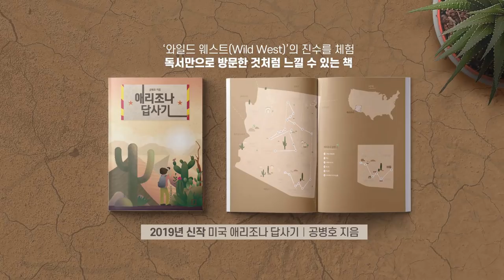그들은 모럴이 없다 [공병호TV]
그들은 모럴이 없다

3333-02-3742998 카카오은행 (예금주 : 공병호) / (텔레뱅킹 : 090 & 은행코드 : 90)

참고자료
1. 조국 조사 또 특혜, 이정구, 조선일보, 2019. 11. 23
2. 김경율 前 참여연대 공동집행위원장 “청와대 사람들은 모럴이 없다, 집권386 다 퇴장해야”, 허문명, 동아일보, 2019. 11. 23